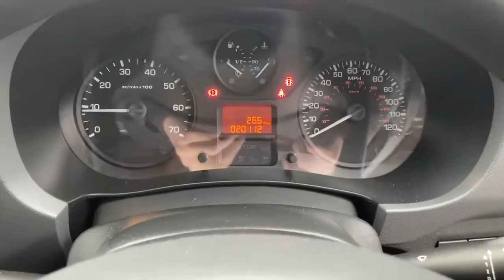CN68DFJ Citroen Berlingo 1.6 Bluehdi 850 Enterprise L1 Panel Van 5dr Diesel Manual